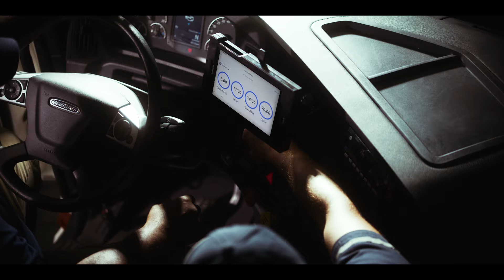JRC is Now Hiring Drivers - Regional and OTR Routes Available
Become a Major Contributor to the James River Carriers Team and Earn More Doing It. Drivers Can Earn Up to $.60 CPM and Drive Up to 3,100 Miles per Week. With a Transition Bonus and Multiple Home Times Available, There's a Position To Fit Everyone.